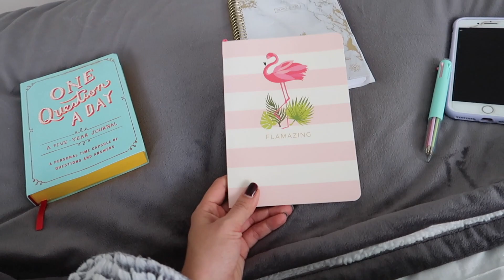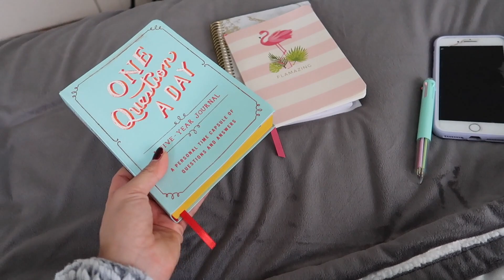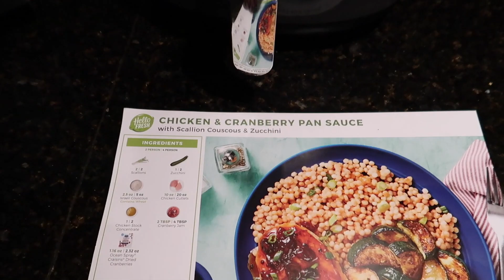GRWM VLOG | Effortless Fall Makeup, Orange Theory and Hello Fresh With My Roommate!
Hey guys!

Today I show you guys a simple, effortless fall makeup look (skip to 3:28 for the makeup), take you along with me to Orange Theory and more!

-Serena